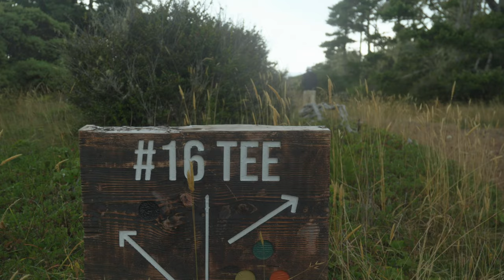Bandon Dunes: Episode IX: Golf in a LIGHTNING Storm at Bandon Trails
In episode IX of our Bandon Dunes series, we play Trails in a freak lightning storm at Bandon. My caddie assured me they don't have lightning at Bandon... until they do. A very rare storm surrounds us while playing, leading to more excitement than just the golf.

Bandon Trails is the only course not on the ocean. Hidden in the forest of coastal Oregon with tall trees, elevation, and gorgeous views. Many people tell me its their favorite track at Bandon.

Between spectacular views, great holes, and perfect conditions... this round was hard to beat.

I'm playing well and have a chance to set a course record for me on this round.